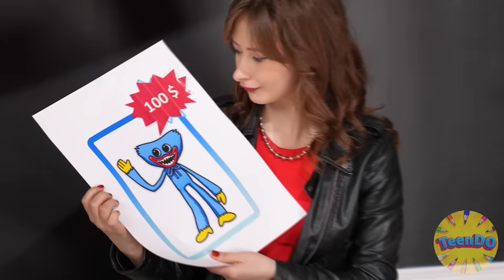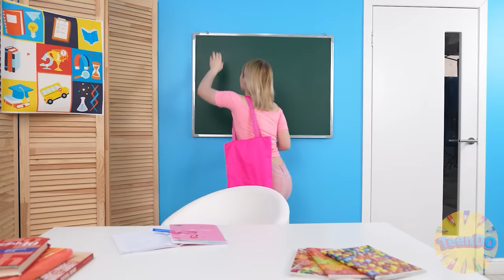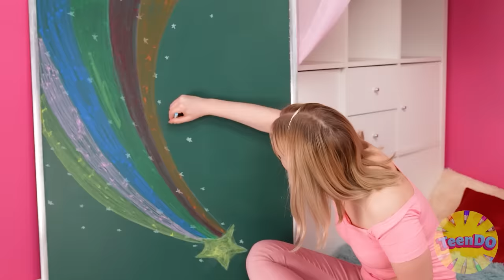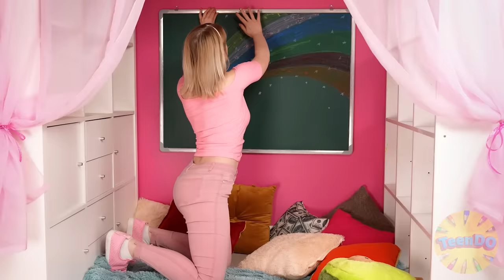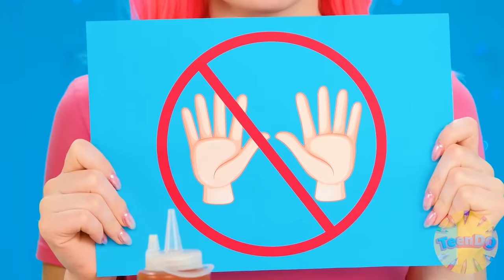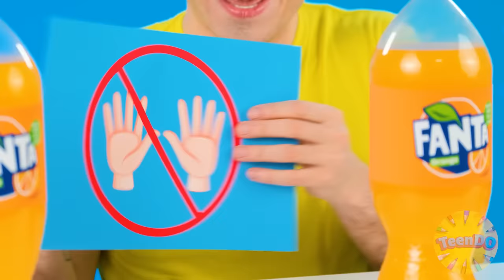चार एलिमेंट्स ने बंक बैड बनाया | फायर , वॉटर , एयर और अर्थ गर्ल TeenDO Challenge